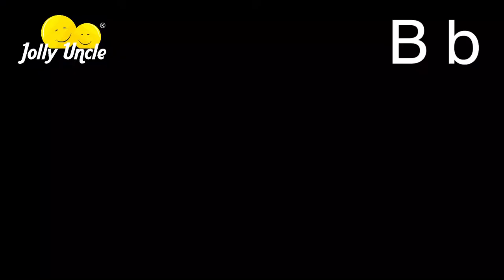Power of Self Belief | 💪 Self Belief System | Powerful Motivation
Dosto, is video mein hum seekhenge ki apne aap par vishwas kaise badhaya jaye aur success ke liye self-belief system kaise banaya jaye. Motivational tips aur practical advice ke saath, aap apni zindagi mein bade badlaav la sakte hain. Dekhiye kaise chote-chote steps se badi kamyabi hasil ki ja sakti hai.

believe achieve succeed, believe achieve, believe achieve conceive, believe achieve succeed,
believe achieve receive, believe achieve repeat, dream believe to achieve, believe and achieve audiobook, believe to achieve motivation, believe and achieve tips Jolly Uncle, free tips today by experts,  free counseling by experts, free motivational tips, free motivational tips for students,

success tips,
personal development
mindset shift
goal achievement
positive thinking
life coaching
inspiration
overcoming obstacles
believe in yourself
mind power
personal growth
motivational speech
self-confidence
dream big
never give up
empowerment
motivational quotes
jolly uncle graphologist
uncle jolly signature expert
jolly uncle signature tips
jolly uncle signature expert
graphology videos in hindi
signature expert jolly uncle
jolly uncle graphology
Power of Self-Belief
Graphologist Jolly Uncle
Signature Analysis in Hindi
Jolly Uncle motivation
Jolly Uncle graphology videos
signature analysis
Mystery of Success
signature creator
millionaire signature
Unlimited Success
Jolly uncle graphology tutorial
youngest graphologist
graphology in Hindi
Best Signature Patterns
Self Belief System
Punjabi Motivation